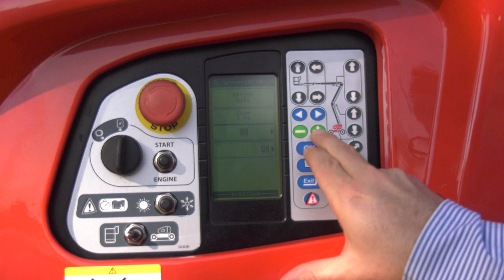MANITOU 160 ATJ DIESEL ARTICULATED PLATFORM WALKAROUND